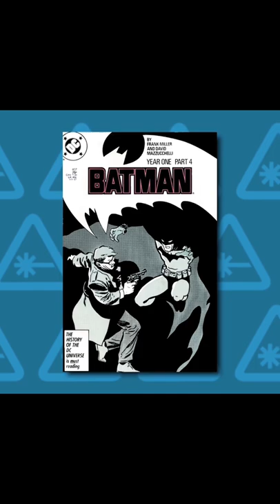Matt Reeves’ Batman and Joker have history